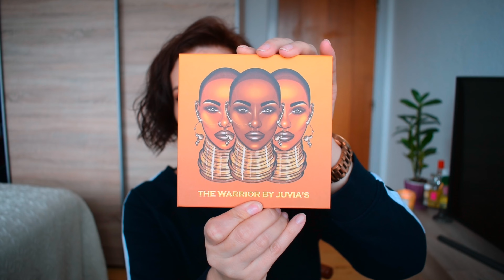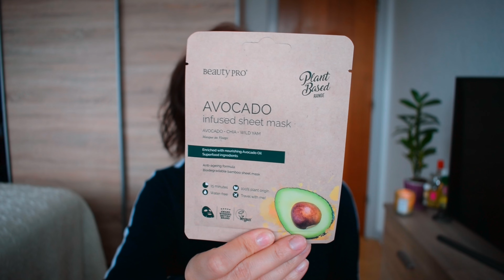UNBOXING colet din UK / GIVEAWAY plus cadouri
Am primit un colet foarte special, sosit tocmai din UK! E vorba de cel de-am treilea giveaway câștigat de mine, de data aceasta de la Loredana Safta! Care a fost super drăguță și mi-a mai trimis și câteva produse extra! Aflați totul din clip!

UNGHII:
👉KitUnghii.ro

🎀Despre mine: sunt Alexandra, am 33 de ani, locuiesc în Danemarca și beauty-vlogging-ul e pasiunea mea!

Unele link-uri pot fi afiliate.